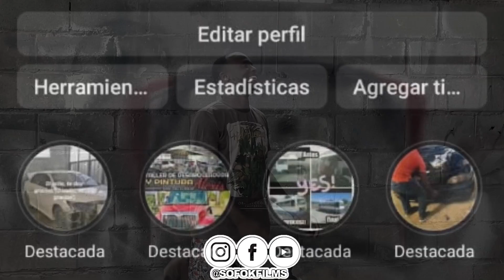Nunca confío en su compañero de trabajo y resultó siendo el mejor pintor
Te invitamos a que te